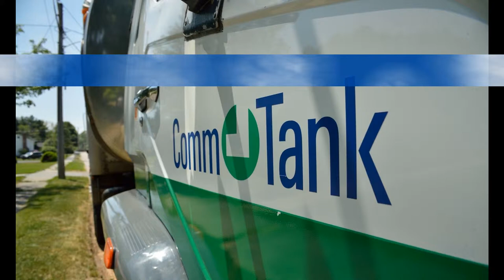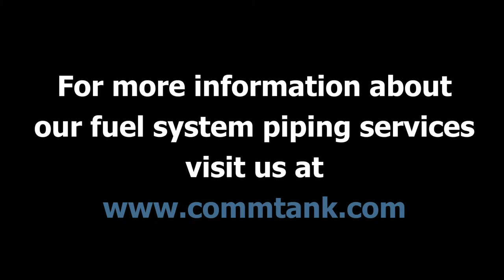Diesel Fuel Piping Installation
CommTank was awarded a bid to replace the underground storage tank (UST) at the H. Olive Day School in the Town of Norfolk, Massachusetts. The project also included a temporary tank installation so the HVAC system and backup generator would be operational during the project.

This video shows a small portion of the project. The original copper piping in the boiler room was removed and replaced with black steel pipe.  The piping included supply and return lines to the underground storage tank. A new pumpset and day tank were also installed as part of the piping upgrade. The outlet side of the day tank connected to a backup generator.  The day tank is a Pryco is a PY25 UL Listed double wall tank. The diesel pumpset was also a Pryco product. It was a 120v pad mount pump set with 1” NPT Outlet. The pumpset required changes to the original design to minimize noise that could be heard in nearby classrooms. Nylon gearing was used in the pumps to replace the original bronze gears. Flex couplings were installed as a transition from the steel piping to a flex coupling. Shock mounted feet were added under the frame of the pumpset to reduce the transfer of vibration to the pipe and wall brackets.

The Pryco day tank, pumpset and steel piping were tested and met the manufacturer’ operating specification and plans at the project completion.

For more information about aboveground storage tank installation services, call CommTank at 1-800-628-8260.

CommTank, Inc.
84 New Salem Street
Wakefield, Ma. 01880